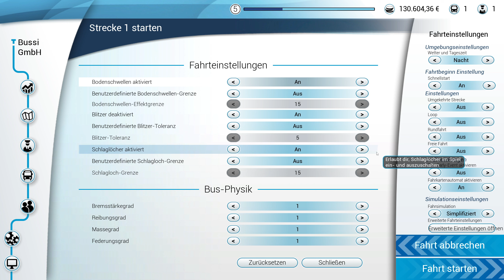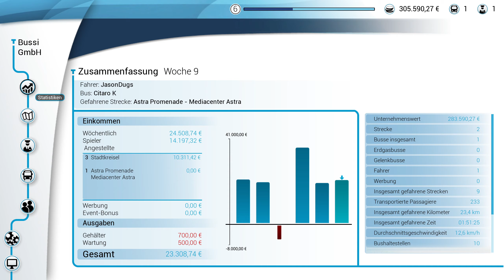Bus Simulator 18: Neues von Maunzi [Lets play GER] (4)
Der Name des Bus Simulator 18 spricht für sich selber. Und auch wenn es mit der 21er-Version bereits einen neueren Ableger dieses Spiels gibt, erschien es mir eine gute Möglichkeit, in dieses Genere hinein zu schnuppern.

In dieser Serie versuche ich meine kleine Firma etwas nach Vorne zu bringen. Wahrscheinlich wird es eher eine Mini-Serie - Sonderfolgen oder eine spätere Fortsetzung nicht ausgeschlossen.

Aktuell eher auf dem Acker zu Hause, aber auch dort immer fahrgastfreundlich: @AndrinaGames